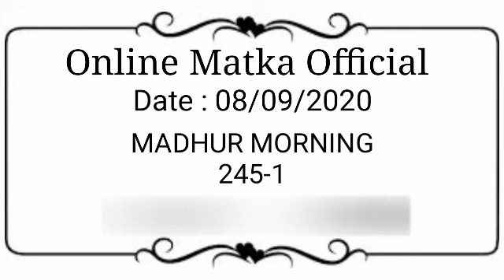Madhur Morning Matka 8 September 2020